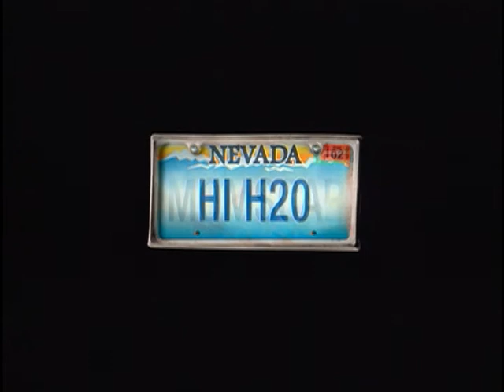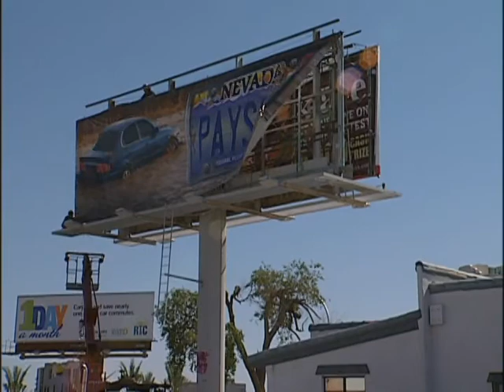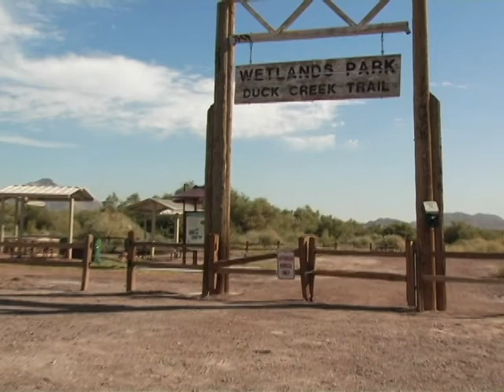Episode 76: "Under Construction"